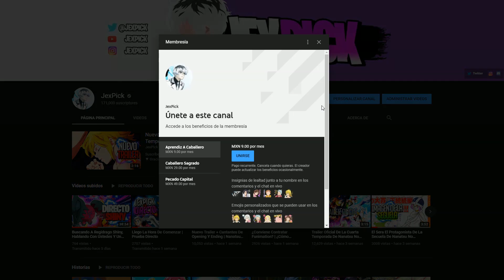Linked Horizon No Cantara El Opening De La Temporada 4 De Shingeki No Kyojin | Ultimas Noticias